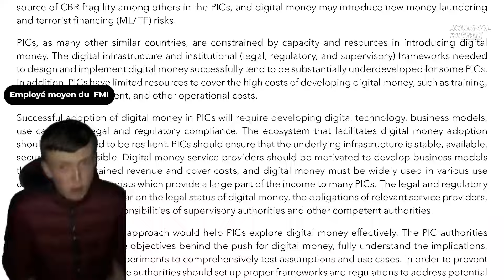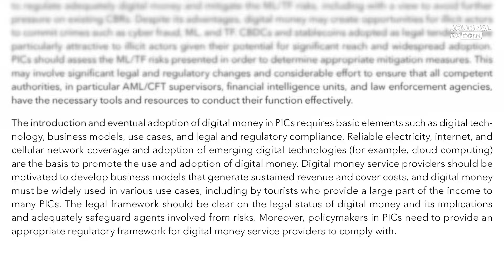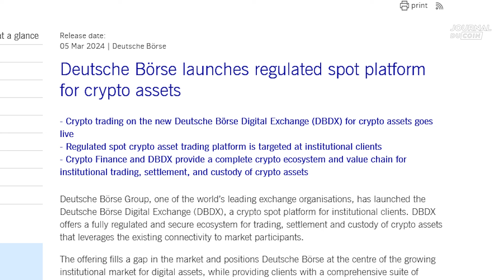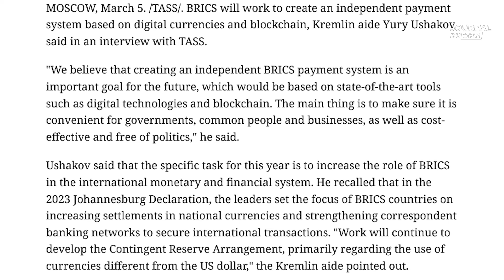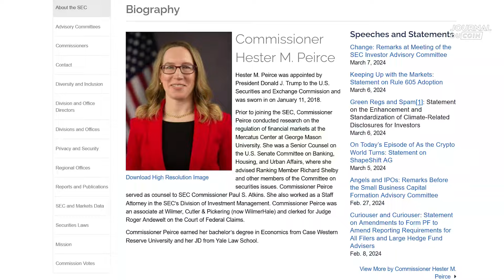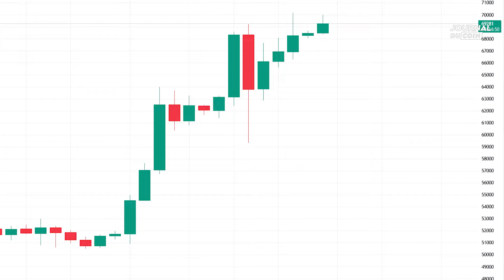Gary Gensler, un Don Quichotte moderne qui se bat contre les montagnes russes - Actu Crypto 🗞️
🏠 Investir à partir de 50$ sur de l'immobilier tokenisé, c'est possible grâce à RealT

Qui sommes-nous ?

*** Avertissement ***